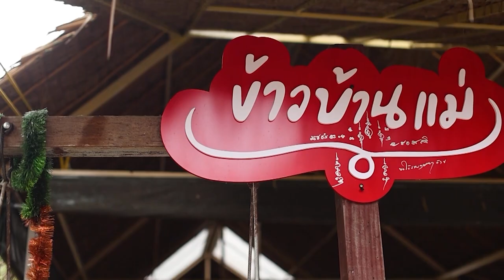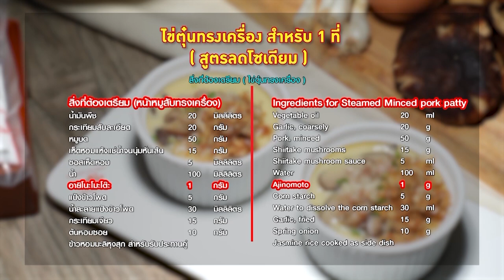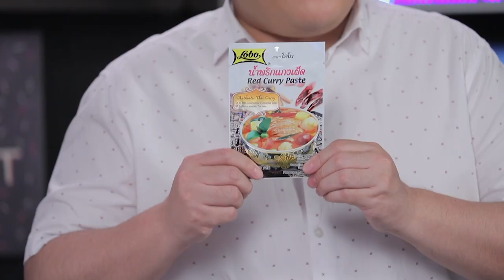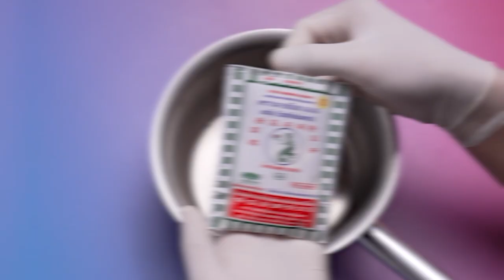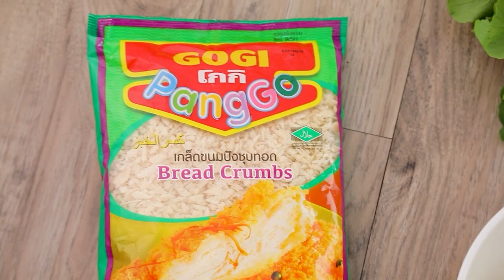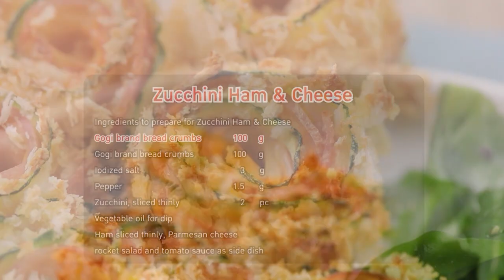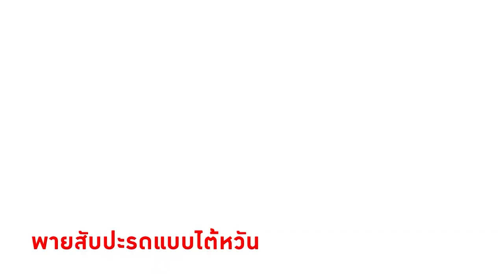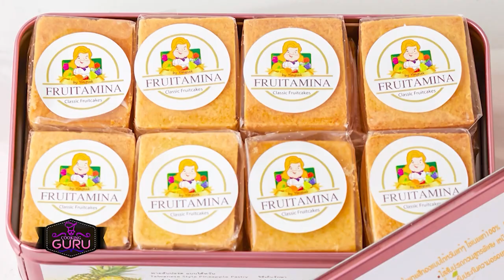อาจารย์ยิ่งศักดิ์ กูรูตัวจริงเรื่องอาหาร แกงคั่วสับปะรด | พายสับปะรด | Ep.361 [FULL] | คุกกิ้งกูรู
▲Line @yingsakfood